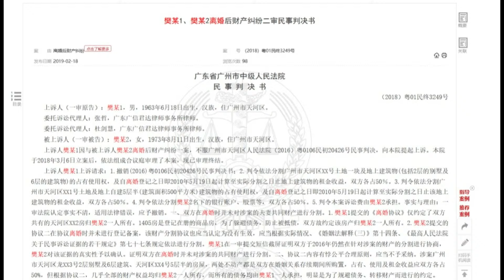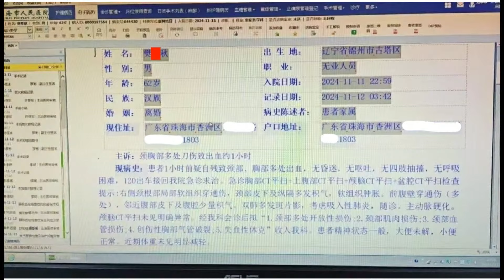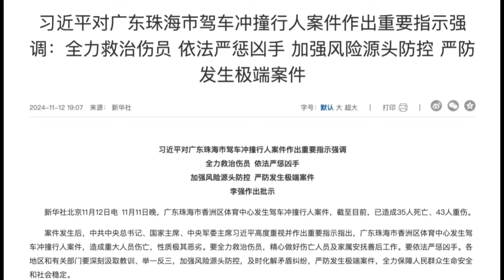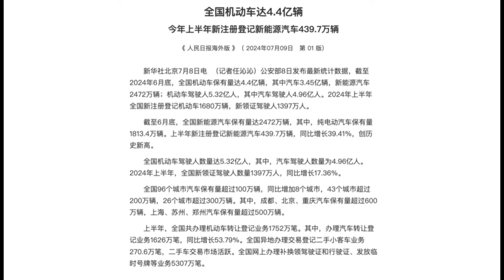习近平真的慌了：源头防控！珠海报复社会樊某动机疯传｜华尔街中国